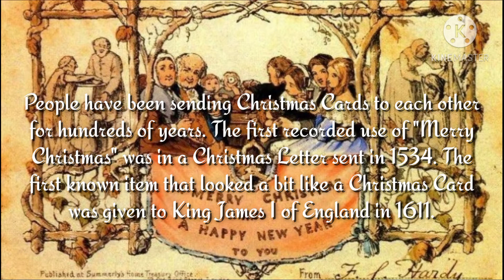FIRST EVER CHRISTMAS CARD.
Hey Guys!
Sending letters to your friends and Santa on Christmas is the best way to bring the holiday cheer.
Watch the video to know more about your favourite "Christmas letter" and its history.